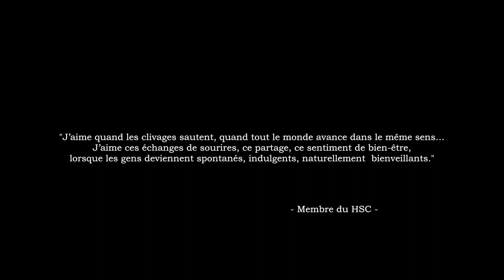Handisurf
Stand up paddle Handisurf avec le Hossegor Surf Club et Anonym sup sur le lac d'Hossegor.

LIGHT BROS PRODUCTION